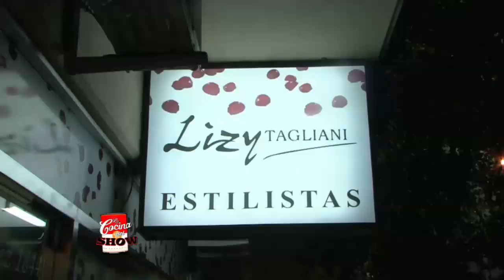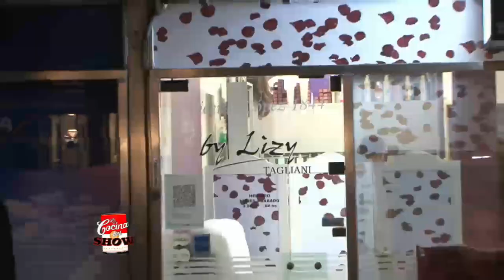La cocina del show 2014 - Lizy Tagliani en la vida real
La cocina del show llegó al glamoroso barrio de Recoleta para vivir un día junto a Lizy Tagliani y visitar su peluquería La cocina del show llegó al glamoroso barrio de Recoleta para vivir un día junto a Lizy Tagliani y visitar su peluquería ¡No te lo pierdas!

"Acá nació Lizy digamos...vino Luisito y salió Lizy", bromeó la figura del bailando. Además, la peluquera contó quiénes son sus clientes más destacados y hasta explicó cómo se realiza un buen masaje capital. Luego, la vimos cortarle el cabello a una de sus clientas y hasta saludó a varios fanáticos. "Me pueden poner un 1 bailando pero nadie va a ponerme un 1 peinando", concluyó.